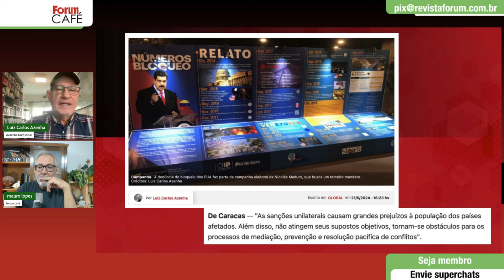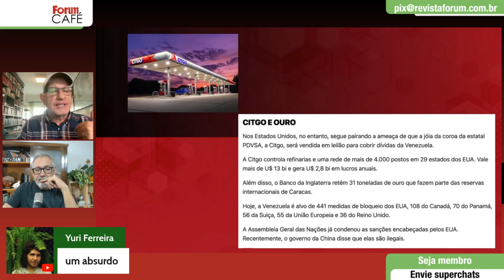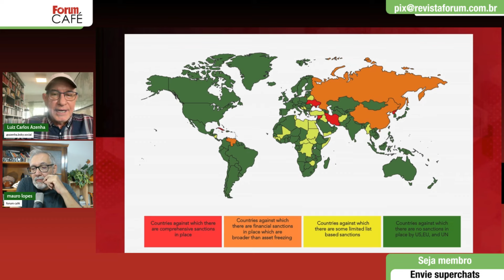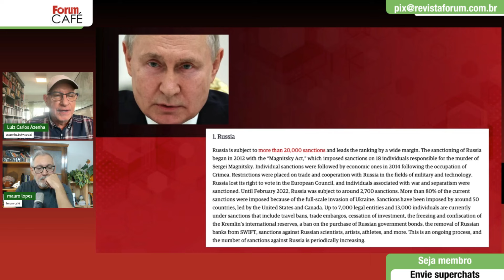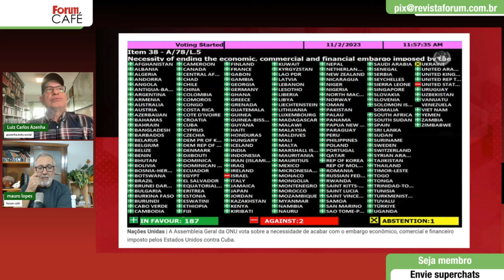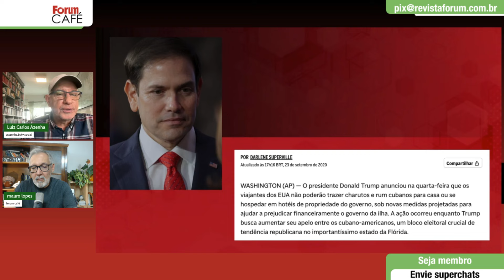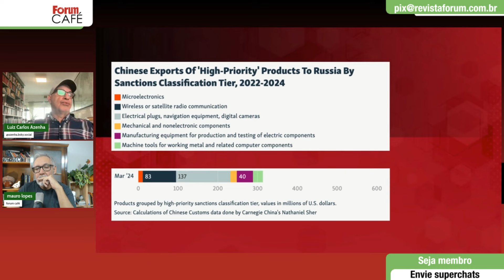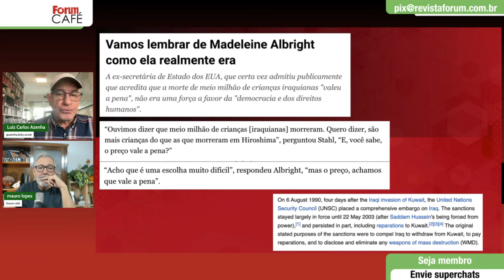Azenha: Mais que as guerras, as sanções são expressão máxima do poder de império dos EUA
00:00:00 - Hoje há milhares de sanções dos EUA contra diversos países